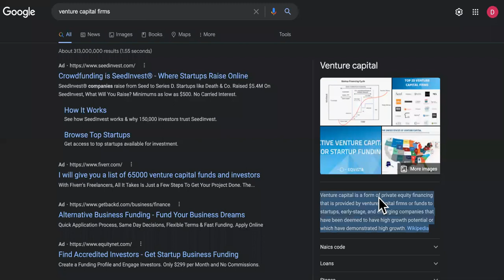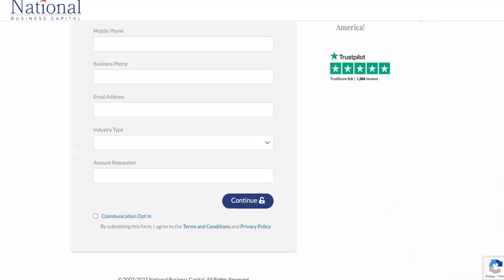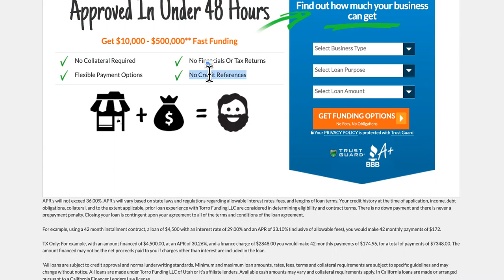BUSINESS STARTUP FUNDING| Here's Guaranteed Approval Up To 500K IF...|IS VENTURE CAPITAL BETTER?